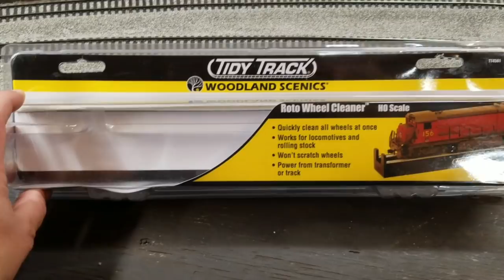27 - How to ballast around station platforms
Continuing on from the previous video of ballasting the station, this video goes into cleaning up the ballast edging, gluing back in the platforms, and then touching up ballast to blend back in. After cleaning up the rails, can then run trains again!